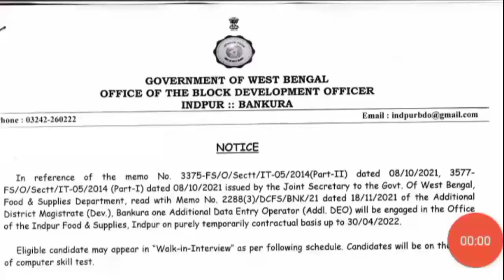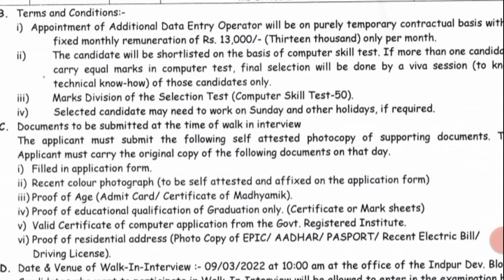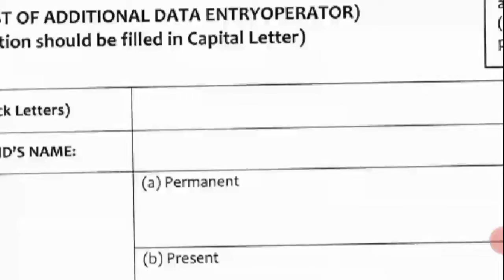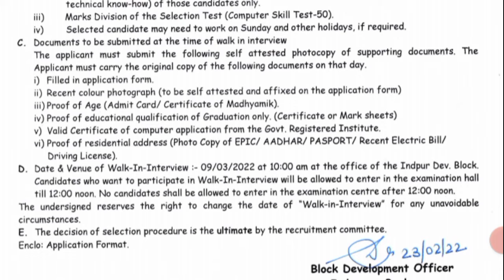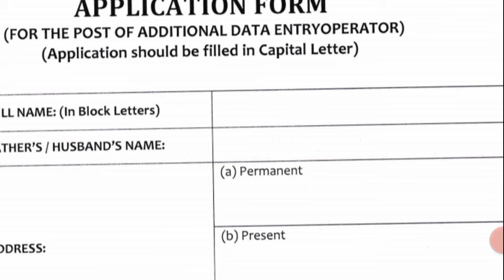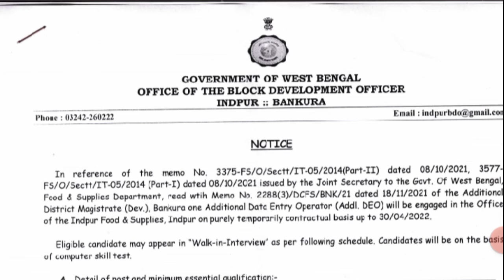wb data entry operator recruitment 2022 | new job vacancy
টেলিগ্ৰাম চ্যানেল লিংক
Banglar Sahajpath-বাংলা র সহজপাঠ